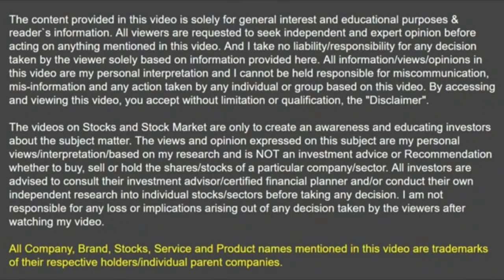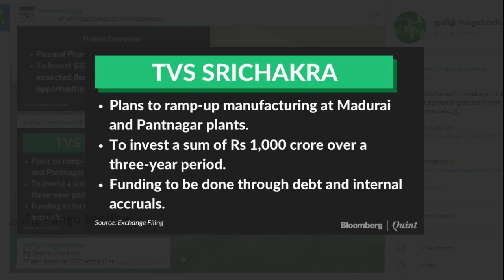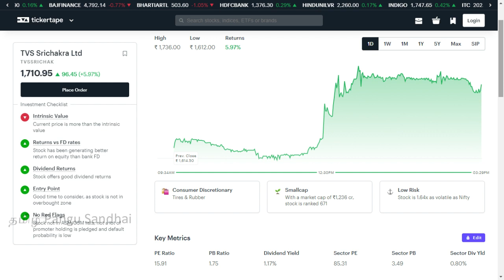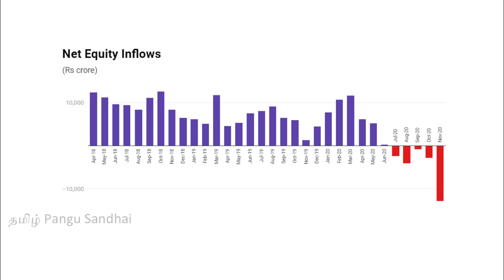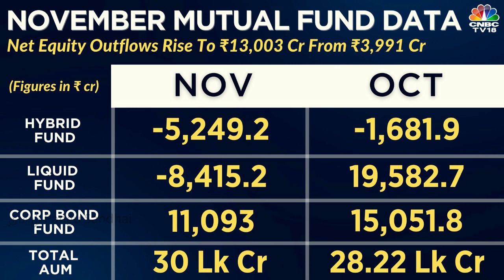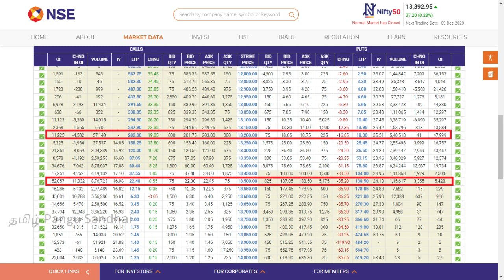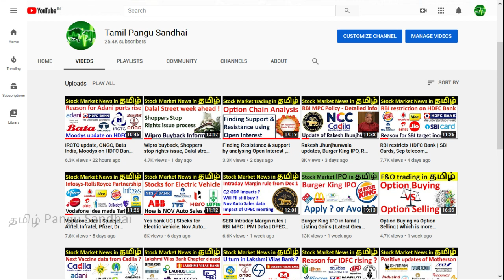Reliance Jio 5G | Dixon Tech | Canara bank QIP | TVS Srichakra | AMFI stock category | Nov MF data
Explained in tamil about latest stock market news in tamil.
Billionaire Mukesh Ambani at the India Mobile Congress urged the Indian government to accelerate the rollout of speedier fifth-generation telecom services and scrap outdated 2G technology.
Main trigger for growth in the next fiscal will be in mobile vertical, says Dixon Tech.
Canara Bank shares have rallied over 17 percent in the past two trading sessions after the state-owned lender launched a Rs 2,000 crore qualified institutional placement (QIPs) to raise funds from the institutional investors.
TVS srichakra share price added 7 percent intraday on December 8 as the company is going to ramp up manufacturing in its Madurai and Pantnagar plants with 1000 crore investments.
AMFI is expected to release the fresh list of categorisation by January 5 next year. Fund houses rejig their portfolios if necessary based on such reclassifications. Brokerage and research firm ICICI Securities has forecasted what stocks could be upgraded to large caps and midcaps in the upcoming shuffle while also guessing which ones could be forced to take a step down.
Equity Mutual funds in November month also seen netflow for which large cap fund and multicap fund was contributed much.
Todays FII & DII Net Buy /  Net sell data.
Support & Resistance levels of Nifty and Bank Nifty to watch for next trading session. Nifty range for this week expiry from the Option chain Open interest analysis.

Jai Hind